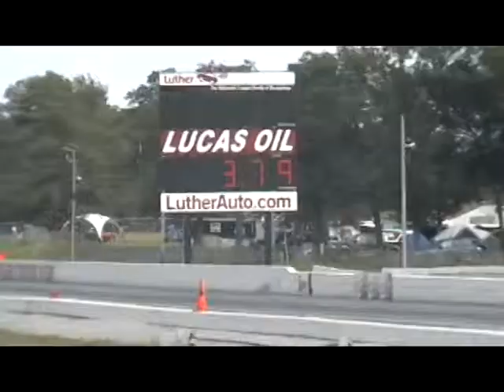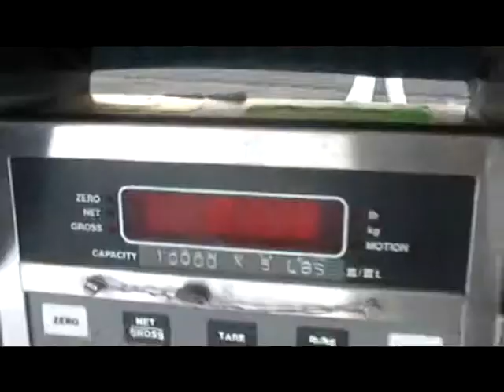Shawn's drag racing video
My nephew Shawn is drag racing in North Dakota